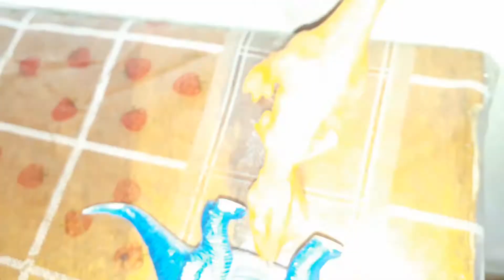T-rex Tribute songs